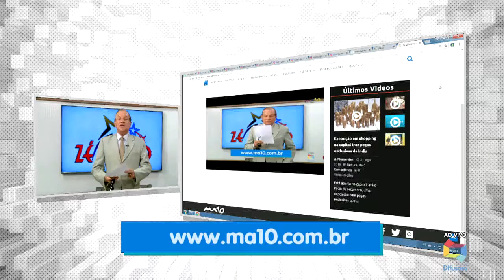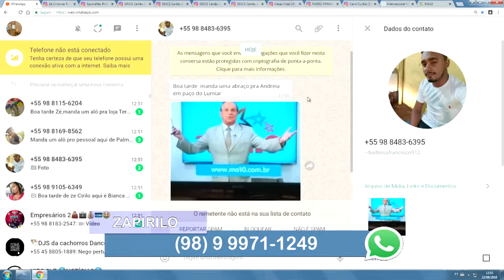GALERINHA VOLTANDO DA ESCOLA E GRUDANDO NA TELINHA TV DIFUSORA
Mch: DI PETRUS